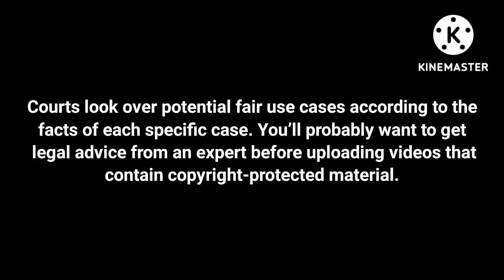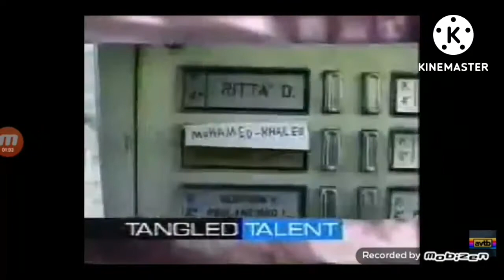KAPP 35 News Closing & World News Tonight With Peter Jennings Opening + The News | (1998)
Note: Substituted Tonight Is Charles Gibson & Peter Jennings Is OFF Tonight. From KAPP Channel 35 In Yakima, Washington:

Thanks For Memories To Peter Jennings (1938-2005) @ 67:

MESSAGE: The AVTB Archives, Sorry We Not Send By Google Email Only We Are Not Allowed. Do Not Takedown Your Investigative 😡 📺 & Pay To Video $200.00 💵. Thank You:

Courtesy: The AVTB Archives